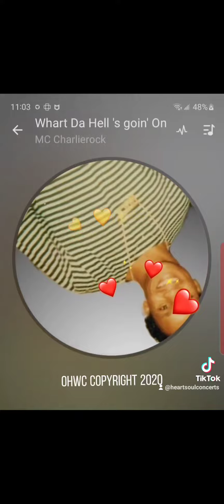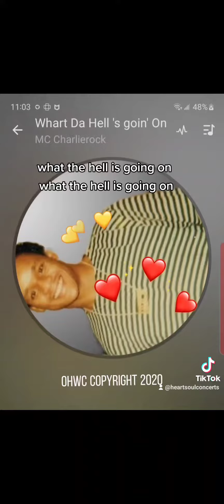What the Hell is Going On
Charles Leake aka
MC CHARLIEROCK OHWC 7885
You can never know what you can do
if you don't give it your best try.
copyright Charles Leake MC
CharlieRock (C)2020
selflove 11h ago
Hide